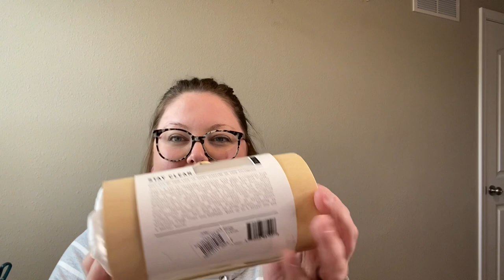QUICKLOTZ x EBAYPRINCESS Silver Spoon Mystery Box Unboxing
Hey Guys!